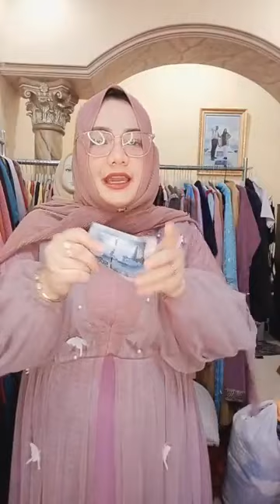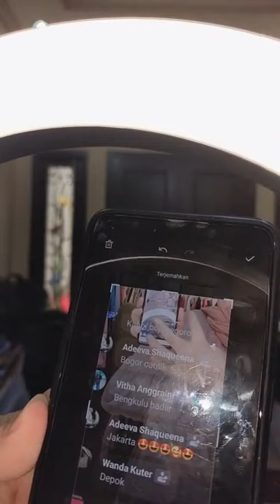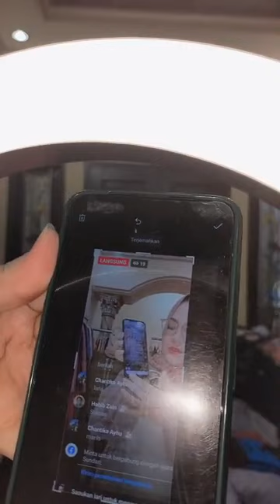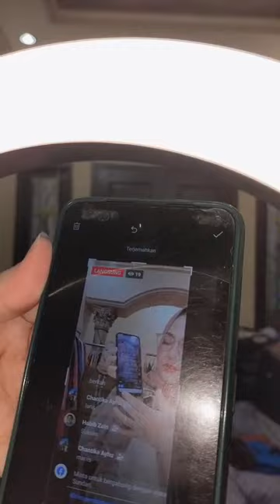gamis premium obral tanah Abang cuci gudang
Rek NURAFMI SUCI SUNDARI
BCA/BRI
TIDAK COD